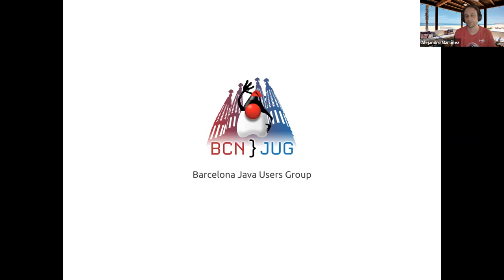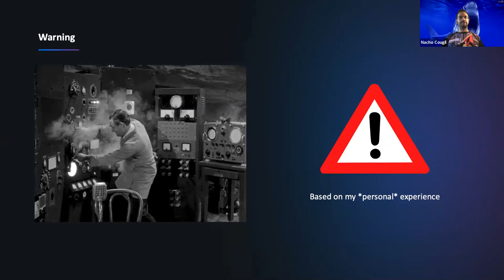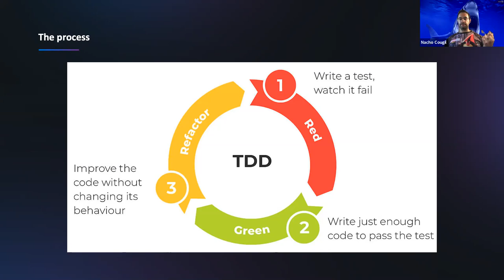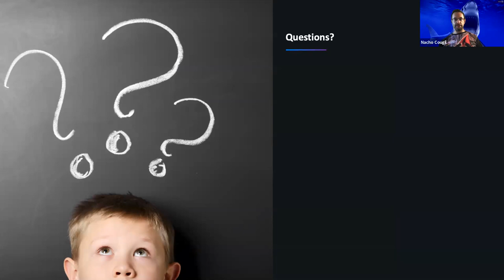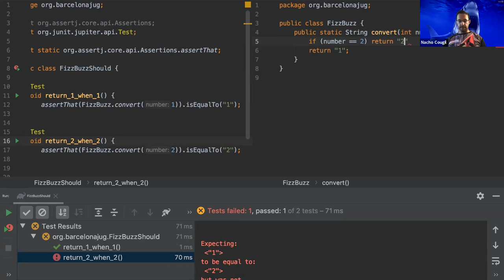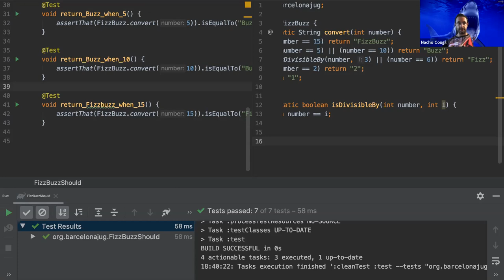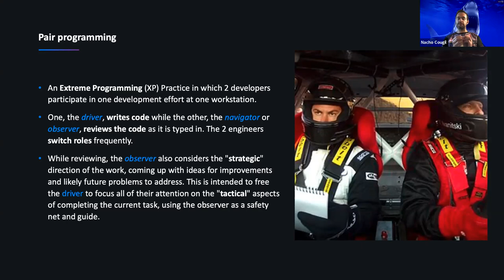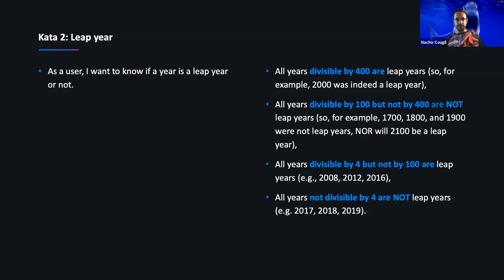Introduction to Test Driven Development (TDD)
Presentation shared by Nacho Cougil ) last July 9th as an Introduction to Test Driven Development (TDD).

In this presentation, we will see the benefits of Test-Driven Development (TDD) and we will see how to get started with. It is a simple introduction of this way of developing software, where our software is being developed guided by tests 🧪

We will see a bit of history around TDD, what is the main process that we may follow when working with TDD and the rules around it. Of course, we will also review some good habits and practices when applying TDD and see how to do it step by step with a simple Java example 😉

At the end of the session, you will have a wider understanding of what is TDD and why it is interesting to master it and you will see some tips and valuable good practices.

Later on, get ready to practice! We will move to work *by pairs* and write code while having fun playing some katas! Get ready with your favourite IDE/editor to write code and unit tests with our favourite language 😊

Nacho is a software engineer from Barcelona fan of TDD and XP practices and has been working with Java and other web technologies before the effect 2000. He has experience in different roles in the IT world ("guy-for-everything", developer, team lead, project manager and also CTO) and now he is working at Dynatrace. You may probably meet him before as founder of the Barcelona Java Users Group and the Java and JVM Barcelona Conference (JBCNConf).

Speaker:  Nacho Cougil, BarcelonaJUG and JBCNConf founder, Dynatrace Senior Java Developer & Computer judicial expert